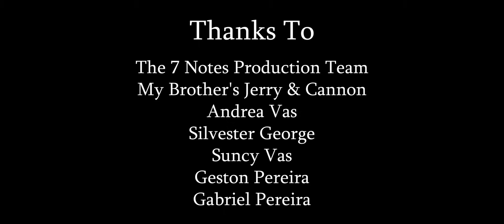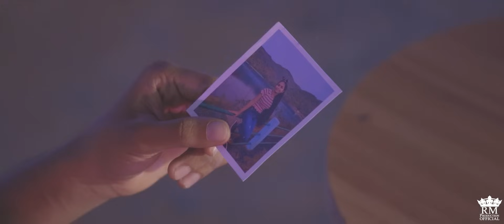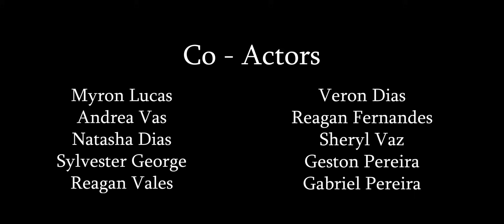Jr Reagan - Hey Guys! - Cannon D (Original Song)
RM Production's (Jr.Reagan - King Of Love Songs)

Lyrics - Jr.Reagan
Rap Lyrics & Song Melody - Cannon D
Singers & Direction - Jr.Reagan & Cannon D
Screenplay  - Jerry D'souza
Mixing & Mastering - CannonMusic Recording Studio (Zuari, GoaVelha)
Videography And Editing - 7n Creation
Deco - Pereira Decorators
Costumes - Mitchelle D'souza
Dancers - Reagan Vales & Sheryl Vaz
Choreography - Reagan Vales
Drone - Stesly Barreto